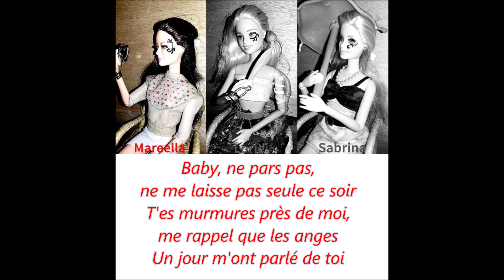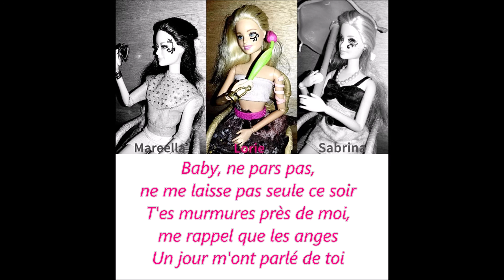Malosa - Ne Pars Pas [Lyrics] (Shy'm Barbie Version)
♦ Shy'm -Ne Pars Pas [Audio Officiel]

♦ Barbie Star : Malosa
- Mareella (Leader)
- Lorie
- Sabrina